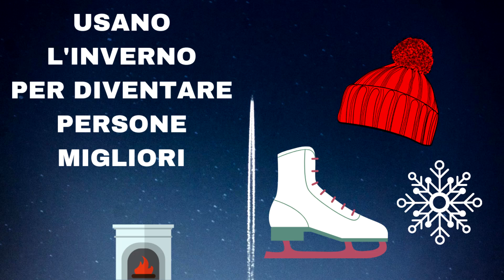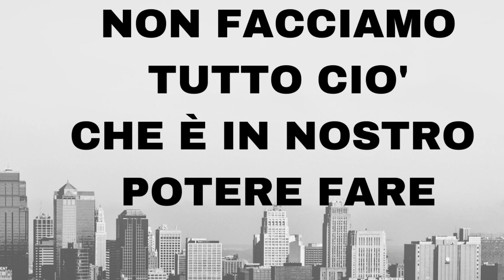Le Stagioni della Vita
Le stagioni della vita si possono utilizzare per diventare persone migliori, ma per farlo bisogna prima conoscere come sfruttare appieno ogni singola stagione.